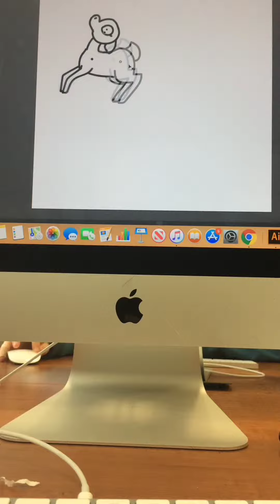A compilation of random videos from my phone accompanied by silly music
Yea..